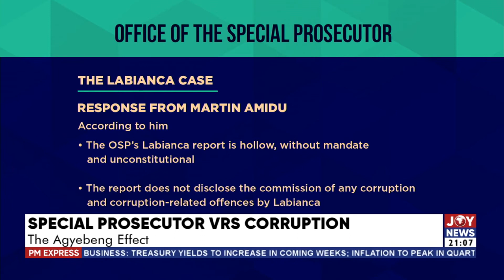PM Express Analysis with Evans Mensah: Special Prosecutor vrs Corruption - The Agyebeng effect